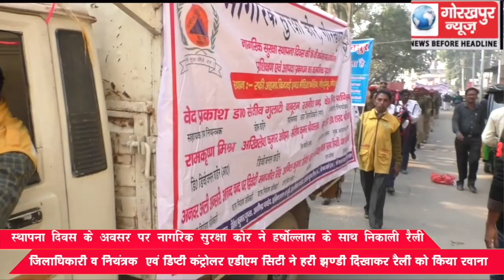स्थापना दिवस के अवसर पर नागरिक सुरक्षा कोर ने हर्षोल्लास के साथ निकाली रैली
स्थापना दिवस के अवसर पर नागरिक सुरक्षा कोर ने हर्षोल्लास के साथ निकाली रैली, लोगों को किया जागरूक